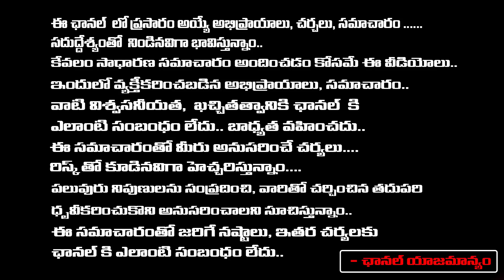అవినాష్ రెడ్డి కోసం కర్నూలుకి హెలికాప్టర్ లో CRPF బలగాలు | Purandeswari Comments on YS Avinash Reddy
అవినాష్ రెడ్డి కోసం కర్నూలుకి హెలికాప్టర్ లో CRPF బలగాలు | Purandeswari Comments on YS Avinash Reddy | RED TV TELUGU